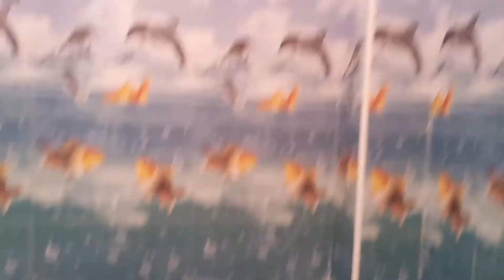most beautiful bathrooms in the world, bathrooms designs ideas, bathroom,design, bathroom decorating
Granite and Marble